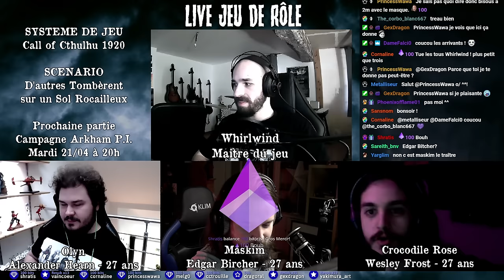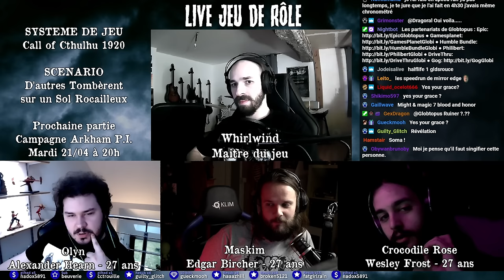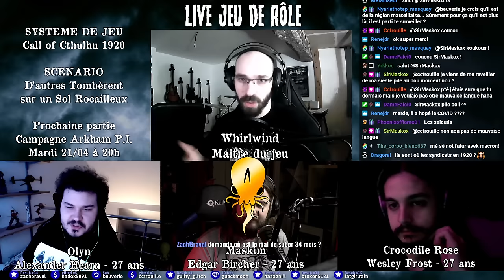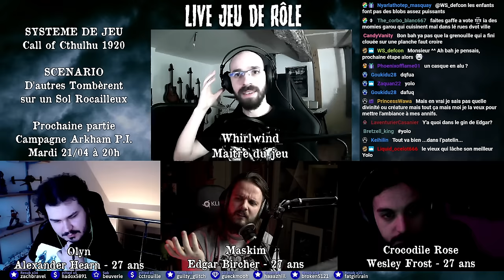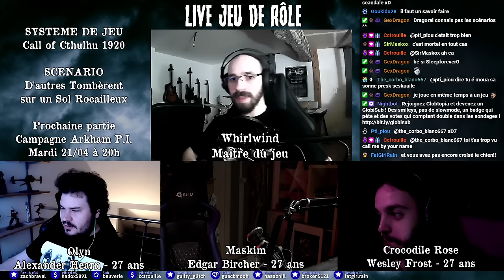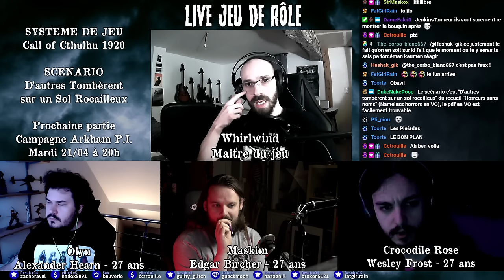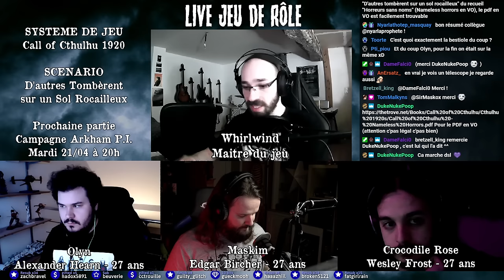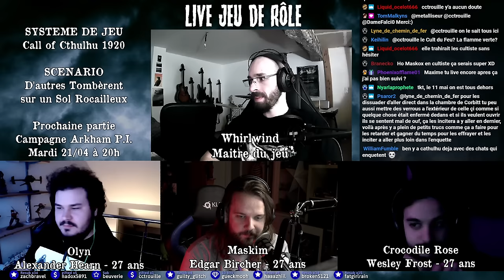D'Autres Tombèrent Sur Un Sol Rocailleux - JDR où Maskim est joueur ! VOD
La partie démarre à : 58:41
Fin de la pause : 2:22:22